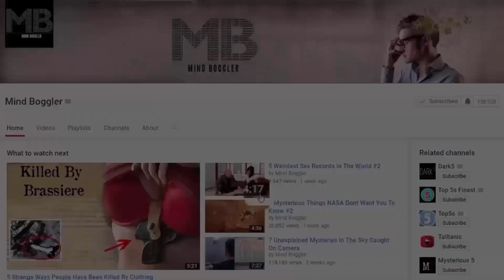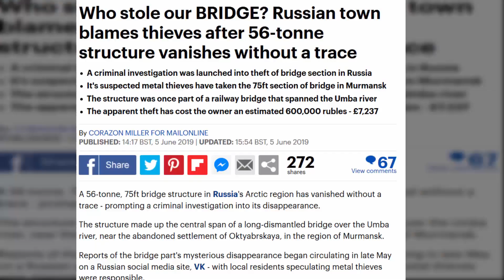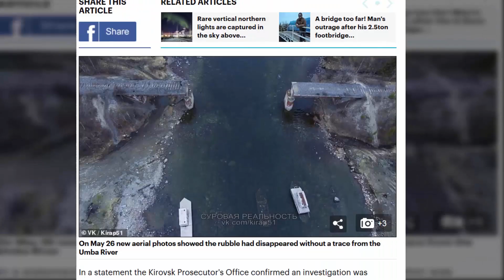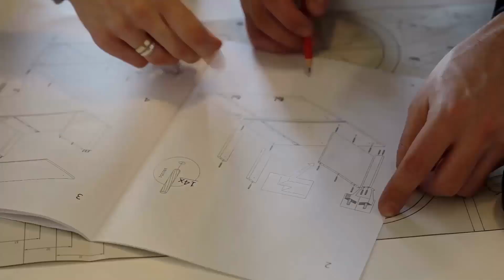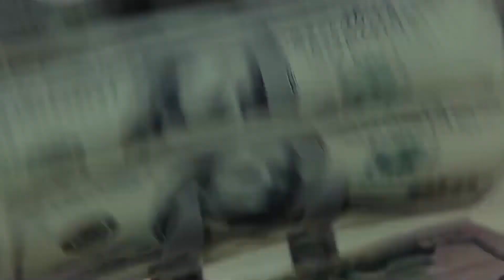7 Biggest Things You Won’t Believe Were Stolen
We think of thieves on a spectrum from the kid who steals a candy bar from 7-Eleven, to the group of guys in a tuxedos knocking over a casino in an elaborate heist involving grappling hooks.

But there is a level of thief even above them, guys who think a little bit bigger than everybody else. Too big, it turns out. That is why they have stolen something listed in this video